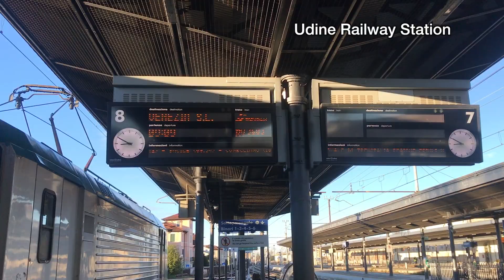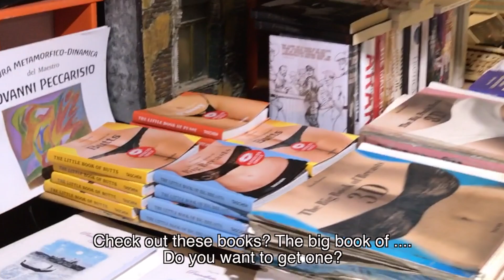VENICE NO TOURISTS. COVID19 Travels |VLOG09 🇮🇹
It's been a while since we traveled because of the lockdowns and self safety. And the first place we went to see was Venice. It was quite strange, as Venice usually would be packed with tourists but non were around
Follow my adventures on Instagram:
Hie Wanderlusters. I am Menk Mahawangsa from Malaysia, an avid wanderluster and currently living in Italy. Ive been traveling around the world (80 countries, 6 continents) since 2015. I would like to share all my explorations and experiences on this channel - Vlogs, Sharing Sessions, Travelogs, Life & Family living abroad and everything else.  Don't forget to put on the English subtitles on my videos because of the mixed languages used.